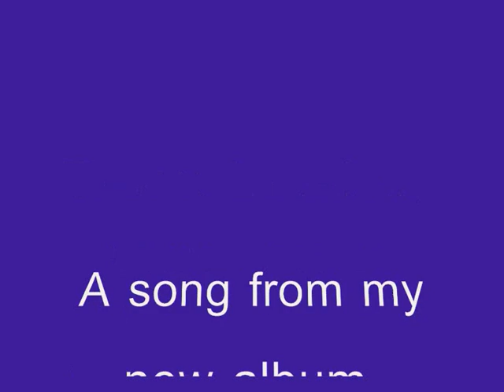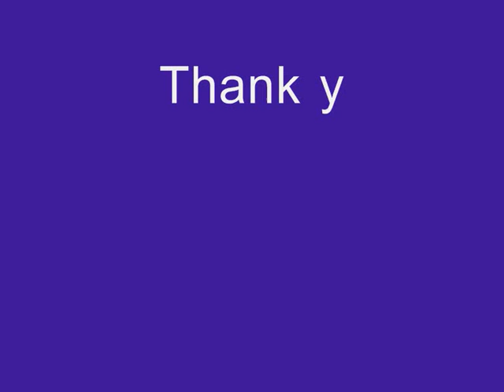She's Every Woman Cover - Trevor Loughrey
A song from my new album Write This Down, original done by Garth Brooks